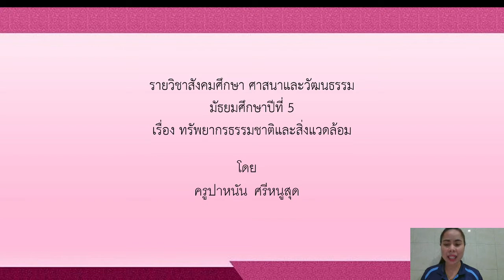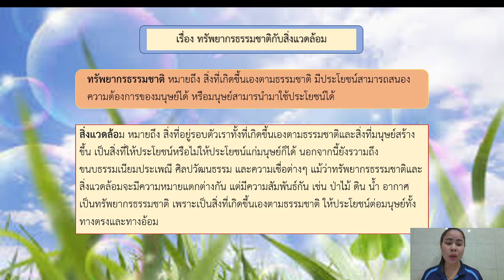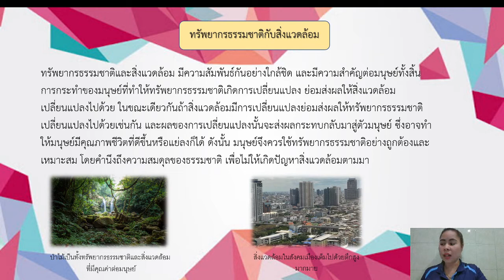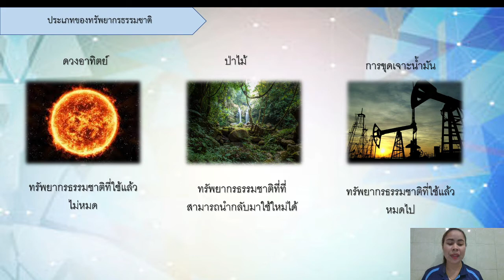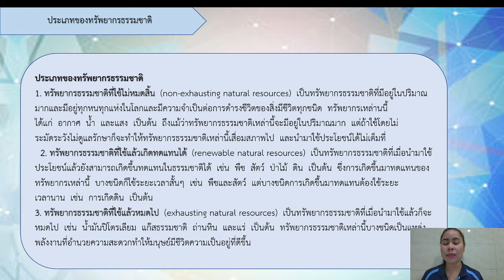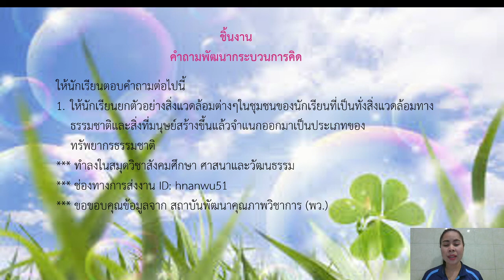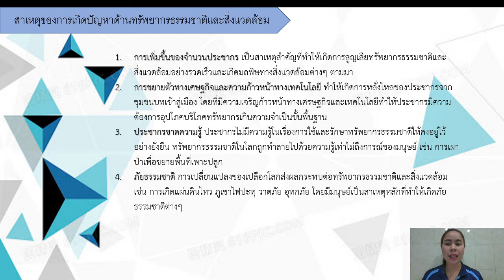วิชาสังคม ม.5/1 เรื่อง ทรัพยากรธรรมชาติและสิ่งแวดล้อม ( 4 มิ.ย. 2564 )